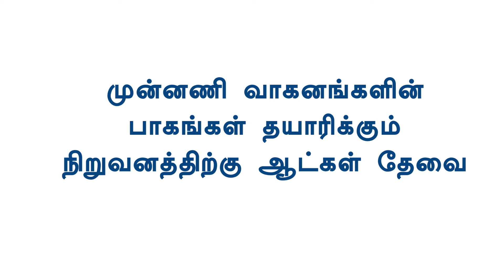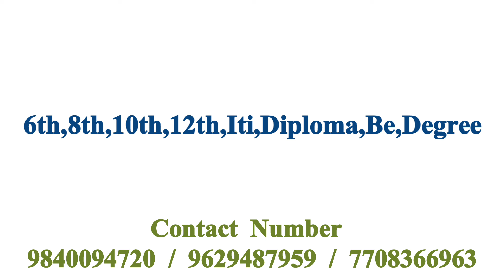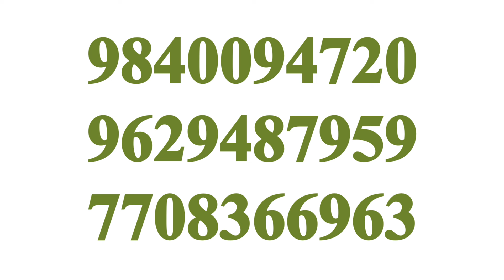💥 Male & Female|Chennai Job Vacancy 2024 Tamil|Chennai Jobs Today Openings